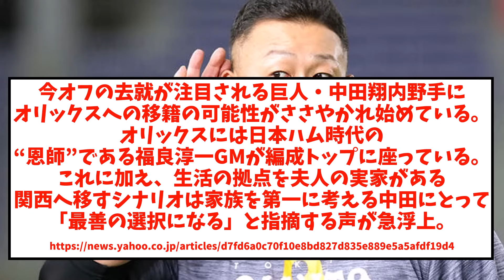中田翔さん、オリックス移籍へｗｗｗｗｗ